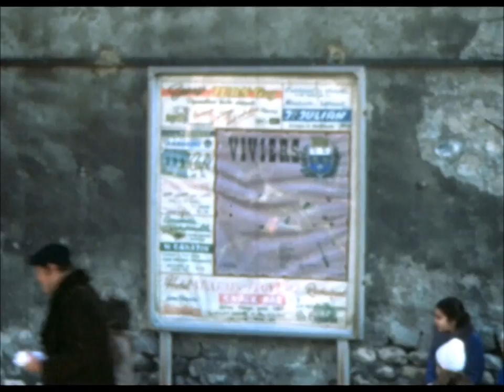corso des vignerons de viviers dans l'ardèche (suite)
super 8mm filmé par mon papa, il aimait cette grande fête, une folle ambiance !! Vin chaud à volonté !!